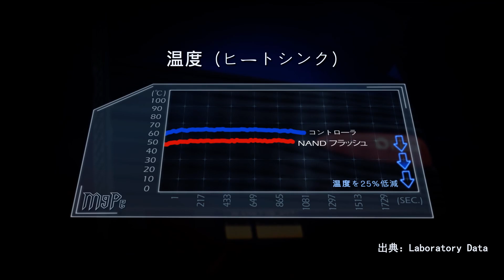PLEXTOR M9Pe NVMe SSD [Japanese]